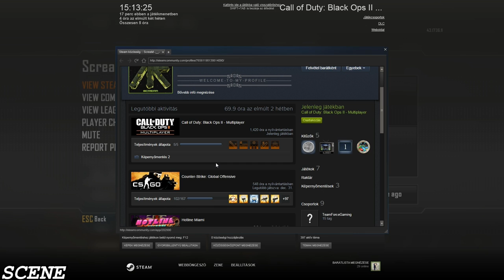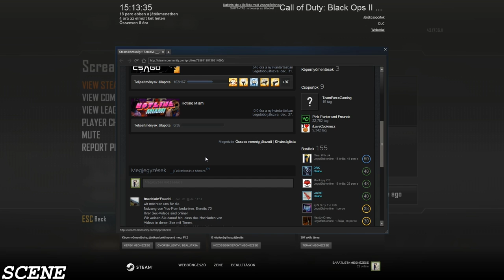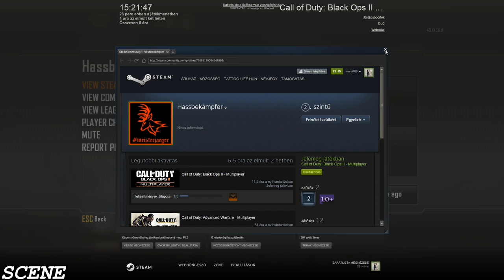BLACK OPS 2 FFA- SPECIAL VIDEO Happy New Year - (1080p)